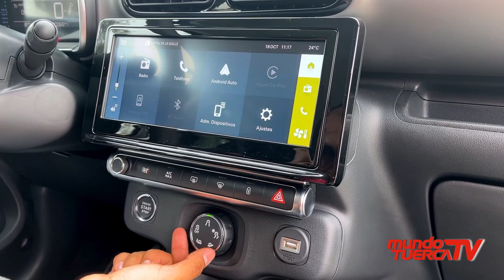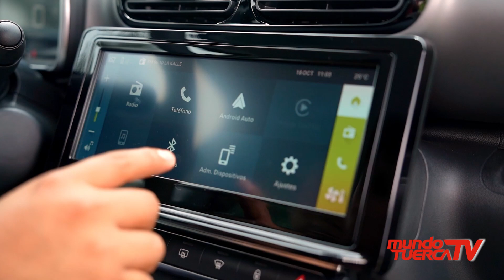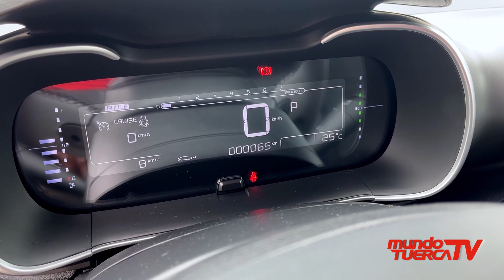CITROËN C4 CACTUS - TEST REVIEW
El nuevo Citroën C4 Cactus  cuenta con actualizaciones increíbles en diseño, seguridad y confort, que lo convierte en el auto perfecto para la familia.
La nueva SUV de la marca francesa cuenta con motor 1.6 litros.
Cuenta con un motor EP6FDT de 4 cilindros con 1598 cc, potencia de 165/6000 HP/RPM, y en seguridad cuenta con 6 airbags, asistencia de frenado de urgencia y control de estabilidad.

𝗙𝗮𝗻𝗽𝗮𝗴𝗲: Citroën